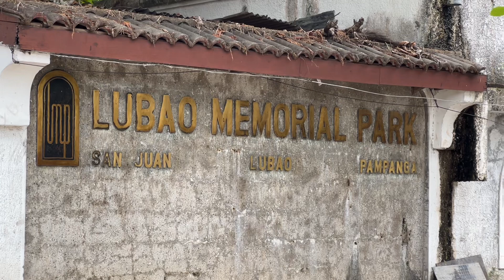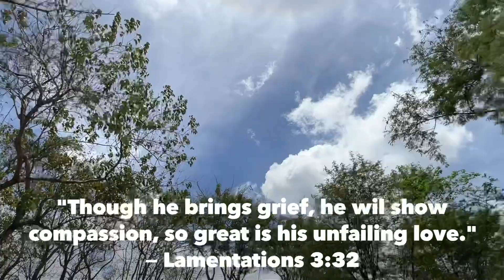Interment of ADELAIDA CARLOS BELLEZA (05.09.1939-04.09.2022)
The songs/music used belongs to the right full owner.